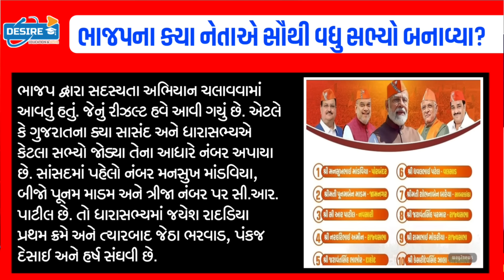PM પર હુમલો:લાશોના ઢગલા/શાળા,કોલેજ,થિયેટર બંધ:7 દિવસ રજા-સરકાર નિર્ણય#Gujaratsamachar#Khissu#majdhar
Breakingnews:આજના તાજા સમાચાર/PM પર હુમલો:લાશોના ઢગલા/શાળા,કોલેજ,થિયેટર બંધ:7 દિવસ રજા-સરકાર નિર્ણય#Gujaratsamachar#Khissu#majdhar#NavuGujaratBreakingNews:લગ્ન,સગાઈ,મરણ માટે ગુજરાતમા કડક નિયમો-4 નવા કાયદાઓ,નહીંતર 51,000₹ દંડ#Gujaratsamachar#Khissu#majdhar#NavuGujaratBreaking:આજના તાજા સમાચાર/ધોરણ.1-2 માટે/શિક્ષણમંત્રી જાહેરાત/ખેડૂત:2000₹ 11હપ્તો/Navu Gujarat/ગુજરાતસામાચાર/majdhar/Khissu

Gujrat school

school open
school reopen

21 સપ્ટેમ્બર થી શાળા ખુલશે | કેન્દ્ર સરકારે જાહેર